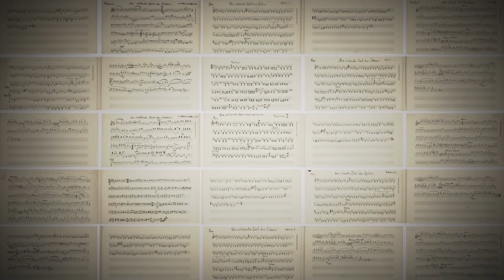Music of Auschwitz -Upcoming Event on 5/22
Sunday, May 22 at 2:00 pm

Silent for more than 70 years, the voices and stirring melodies of those imprisoned at Auschwitz will be brought to life. A University of Michigan student orchestra, led by conductor Oriol Sans, will present tangos, waltzes, and foxtrots, interspersed with readings of the prisoners’ own words.

The concert will feature musical pieces arranged by Polish political prisoners, who were members of the men’s orchestra in the Auschwitz I camp, for a dance band that played Sunday concerts for the Auschwitz garrison near the camp commandant’s villa. The pieces were recently rediscovered in the archives of the Auschwitz-Birkenau State Museum in Poland.

Admission is complimentary and refreshments will be served.